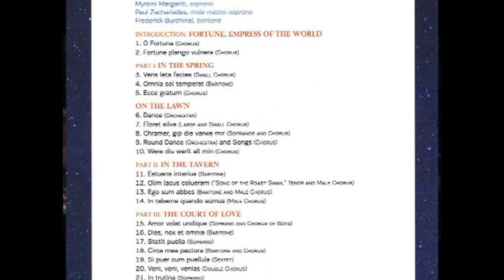Syros island - Greece * 7th Festival of the Aegean - CARMINA BURANA.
Miaoulis Square of Hermoupolis - Syros Greece.Orchestra's director Peter Tiboris.